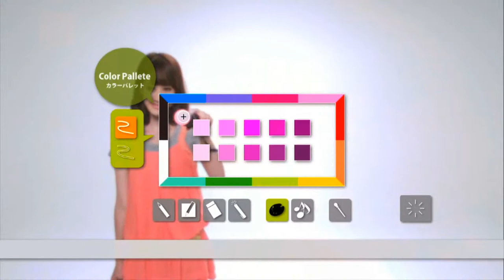Beat Sketcher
With the power of the PlayStation Move, Beat Sketcher lets you create your own a masterpiece and sketch colorful patterns with steady accuracy and flowing expression. Doodle to the music in Challenge Mode and test your artistic flair against others in the Competitive Modes. Draw whatever you want in Free Mode, and upload your work of art to PlayStation Network. Download images from other devices and edit them for the world to see!